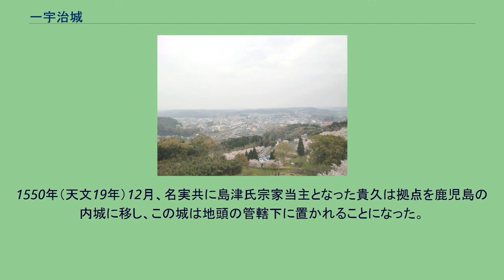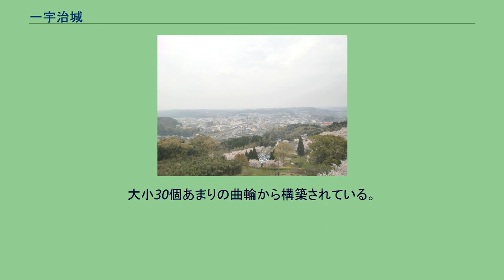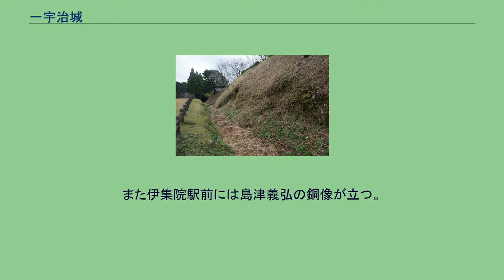一宇治城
ザビエル会見の地 登城口と碑 一宇治城址から望む伊集院市街 一宇治城（いちうじじょう）は、薩摩国伊集院（現鹿児島県日置市伊集院町大田）に存在していた中世山城（日本の城）。
鎌倉時代に伊集院氏によって築城されたとされる。
その後、本家の島津氏を凌ぐと言われた伊集院氏の権力を背景に拡充されたが、1450年（宝徳2年）3月、島津忠国は伊集院一族を追放、以後、島津氏配下の城となった。
1536年（天文5年）3月、島津家中の統一を目指していた島津忠良・貴久親子は先祖代々の居城であったが薩摩国西部にあり不便であった伊作城から、薩摩国中央部にあるこの城に拠点を移し、鹿児島の制圧を目指す。
1545年（天文14年）、北郷氏、樺山氏など島津氏の有力分家の支持を得た貴久は、この城で薩摩国・大隅国・日向国3カ国の太守となり、悲願であった島津家中の統一を果たすのである。
1550年（天文19年）12月、名実共に島津氏宗家当主となった貴久は拠点を鹿児島の内城に移し、この城は地頭の管轄下に置かれることになった。
初代地頭は島津右衛門大夫孝久。
永禄年間には町田久倍が地頭を務めている。
江戸時代には薩摩藩内でも重要な外城とされた。
ただし、慶長以降には日常的に城を整備・管理していたという史料が無く、実質的には廃城になっていたと考えられている。
1549年（天文18年）9月に貴久とフランシスコ・ザビエルが対面し日本で初めてキリスト教の正式な布教の許可がおりた場所として著名である。
また、島津義弘が鹿児島城築城を進めていた息子・家久に対して反対し、こちらの城を推薦していたことでも知られている。
標高144mの城山という自然の山を利用して築かれている。
大小30個あまりの曲輪から構築されている。
主な曲輪に「神明城」「伊作城」「中尾曲輪」「釣瓶城」「弓場城」「護摩所」「南之城」「上平城」があり、それぞれの曲輪は独立性が高い点は畿内の近世城郭と異なる点である。
しかし、本丸にあたる「神明城」を中心とした曲輪は「神明城」を中心として守るように土塁を再構築した跡がある。
現在「城山公園」として整備されており、整備に伴い部分的に遺構が破壊を受け、また遊具が設営されているが、比較的良好な保存状態にある。
しかし説明版はほとんど無い。
JR九州鹿児島本線伊集院駅から700m程の所にあり、整備もされているので、南九州の中世城郭としては比較的見学しやすい城である。
「神明城」跡にはフランシスコ・ザビエルとの会見を記念する石碑が建っている。
また伊集院駅前には島津義弘の銅像が立つ。
^ この時代に「島津孝久」は島津氏の諸系図・史料に見あたらず、不詳。
ただし伊集院忠棟は官名「右衛門大夫」を名乗っている。
^ ただし、清水城 (薩摩国)ではないかという異説もある。